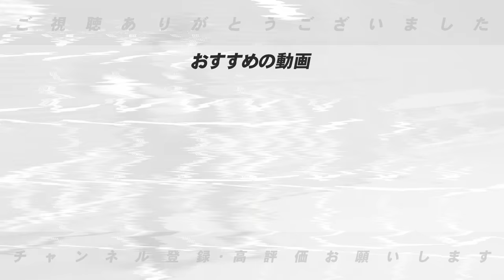【新外国人展望】阪神ゲラは『守護神になれる逸材』日本ハムマーフィーの投球フォームに『1つ心配なことが…』阪神と日本ハムの助っ人外国人2投手の評価と来季の展望【プロ野球】